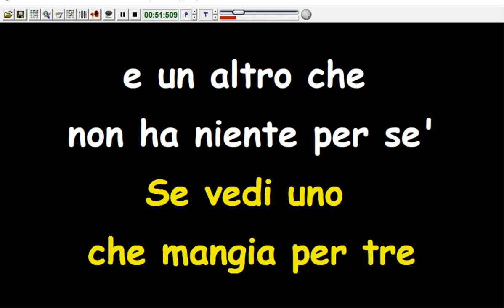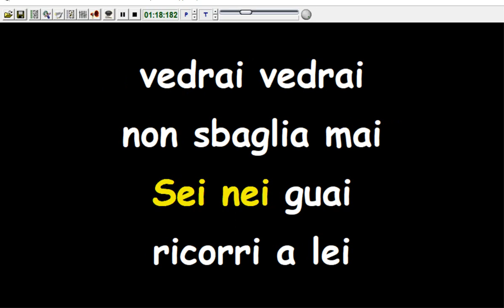Nomadi - Mamma Giustizia (Karaoke Devocalizzata)